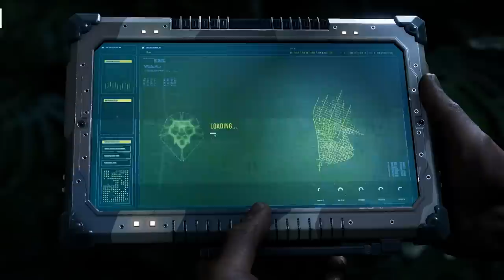Spider-Man 2: scopriamo i NEMICI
Non c’è che dire, l’Uomo Ragno ha affrontato davvero parecchi avversari nel corso della sua carriera.
A questo proposito, nel trailer di Marvel’s Spider-Man 2 mostrato durante l'ultimo PlayStation Showcase abbiamo intravisto una schermata in cui compaiono alcuni dei criminali che scorrazzano per questa New York virtuale.
Non sappiamo se nella prossima esclusiva PS5 li combatteremo tutti, ma intanto abbiamo pensato di fare il punto su tutto quello che sappiamo dei futuri nemici di Spidey, in attesa di affrontarli dal 20 ottobre.
Seguiteci ma fate attenzione a qualche spoiler che potrebbe coinvolgere il primo episodio, Marvel’s Spider-man: Miles Morales e il film Spider-Man: Across the Spiderverse.

00:00 I nemici in Marvel’s Spider-man 2
00:42 Kraven il cacciatore
01:31 Lizard
02:43 Venom
03:41 Wraith
04:23 Black Cat e Taskmaster
05:33 Prowler
06:07 Tombstone e Shocker